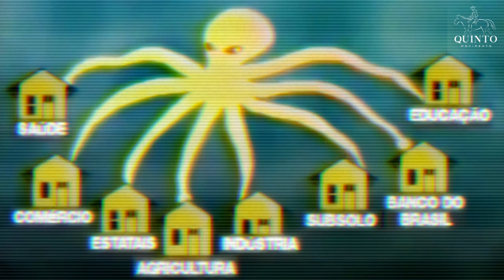O Alerta de Bautista Vidal, Enéas Carneiro e Aldo Rebelo